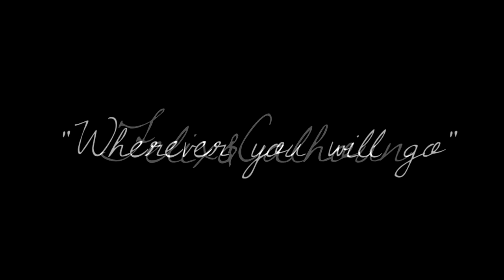Felix//Calhoun; ɪғ ɪ ᴄᴏᴜʟᴅ ᴍᴀᴋᴇ ʏᴏᴜ ᴍɪɴᴇ.. }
•I'm sorry, I know I should be making Christmas videos, and I edit with these two WAY too much, but I have just been out of it today. I was so out of ideas and inspiration all day, and then I finally decided to sit down and make this. And it feels good. It's simple, but I'm pleased with this one, and glad that my OTP was able to give me my inspiration back. (See-- Felix even fixed me!) I'm pretty sure this song was made for them. I tried to fill this with as many moments as possible while following the lyrics, but seeing how I left out the WEDDING it doesn't really matter..  (But I DID even notice something I don't think I had before-- that little moment where they're on her cruiser, and he's holding onto her leg.. FELIX STAHP BEING ADORABEEZLE)
So many OTP feels.. Grr. I'm so jealous of Calhoun, though I would never cross her o.o
Hehe, anyway.. Today is the first day of Christmas Break!!! I tried to make holiday videos but I just.. Couldn't. I dont know why. But.. Oh well. This got me back in the editing groove, for now at least. Soo.. Enjoy! *hugs everyone*

OMG okay so I just thought about something that cracked me up SO hard-- Remember how I said that (and I know I've said this like twice before) Felix and Calhoun became canon to prove that Felix can even fix a woman's broken heart? Well I noticed that right after their kiss, when it cuts to the next scene, the first character to speak is Felix, and what does he say??
"All fixed!"

I love you, Disney.